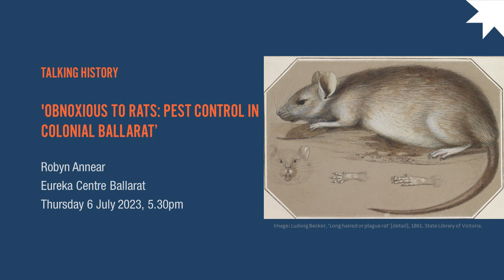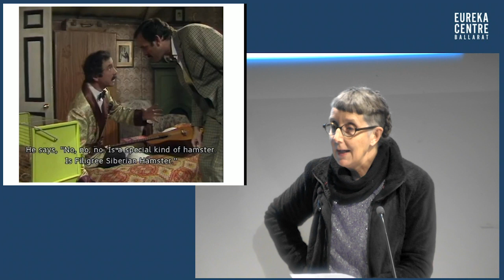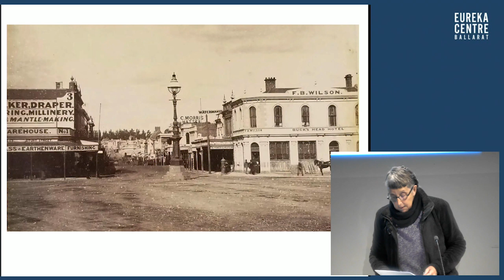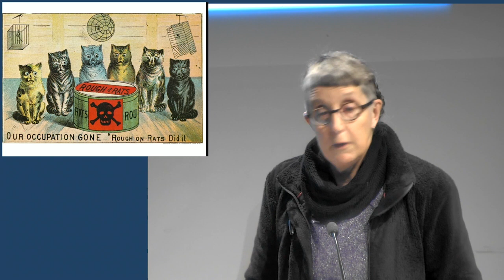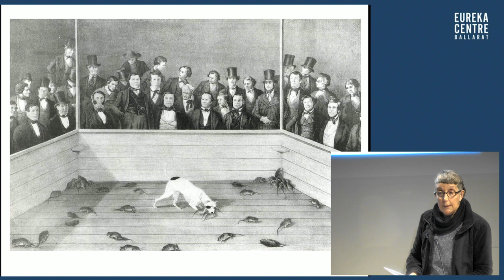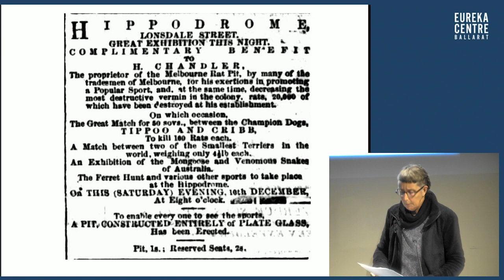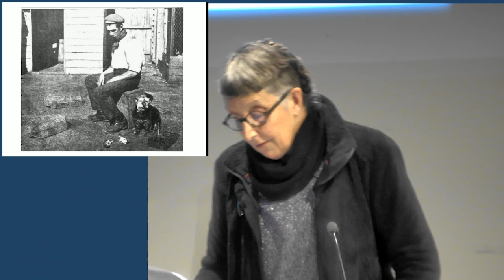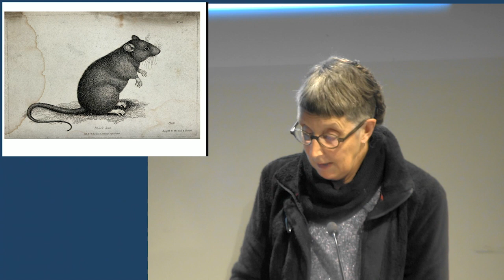'Obnoxious to Rats: Pest Control in Colonial Ballarat' - Talking History with Robyn Annear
This is a recording of a public lecture that was delivered live at the Eureka Centre on 06/07/2023. Robyn Annear joins us once again, this time to discuss the unbelievable claims that the Ballarat Goldfields were free from rats.

Talking History is a forum for the sharing of research into the history of the Ballarat region, with a special focus on the colonial period. Talks are held from March to November on the first Thursday of each month at 5.30pm.